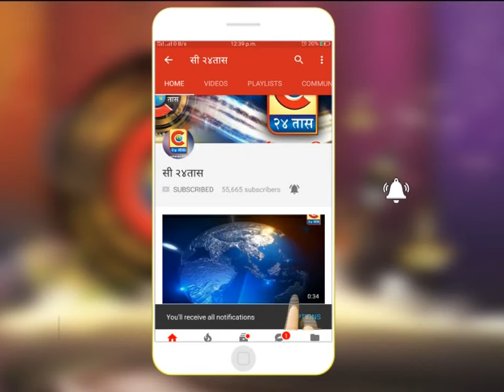अकोले - माजी आ. वैभव पिचड यांच्या नेतृत्वाखाली भाजप कार्यकर्त्यांचे ठिय्या आदोलन